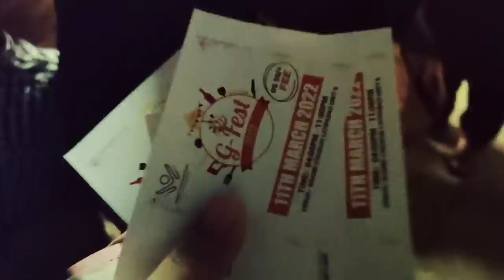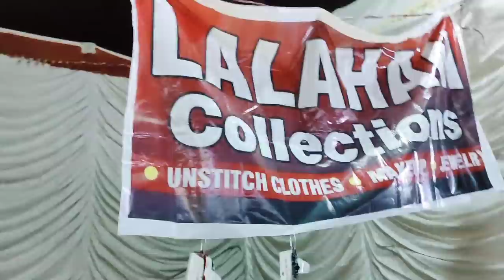Hum gaye food festival , sister k israar par Jana hi para bari Behan Hona asaan ni hai